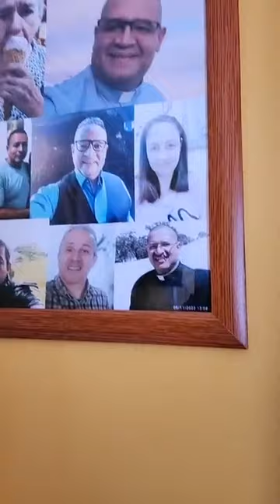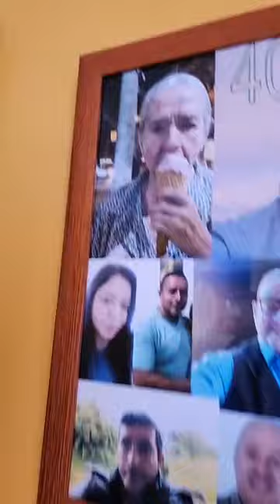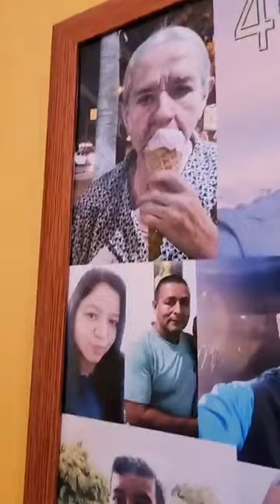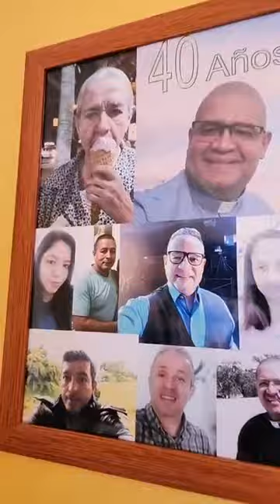Bendiciones con buena música junio 2023